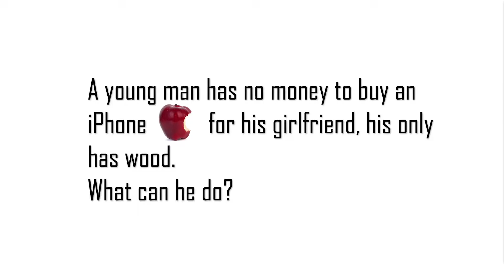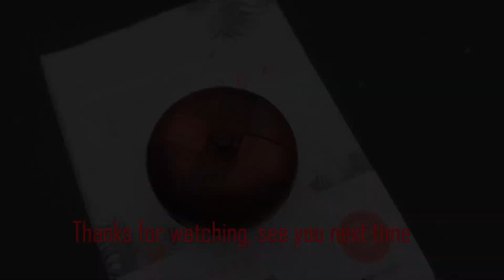Apple with secret!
A young carpenter and his family live in a village. He is kind and helpful.
Whenever his family and friends have any needs, he satisfies them as much as possible.
Without money, he uses both hands to make what they need.
His friends and family also love him.